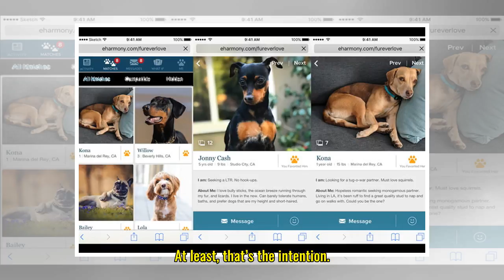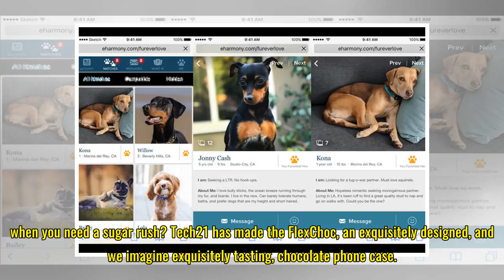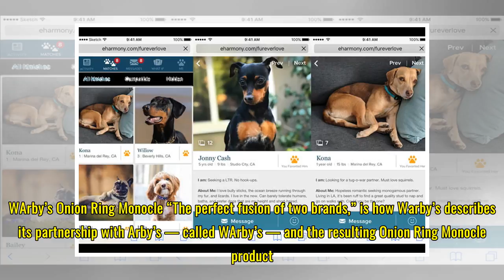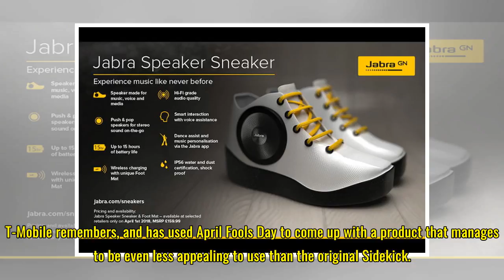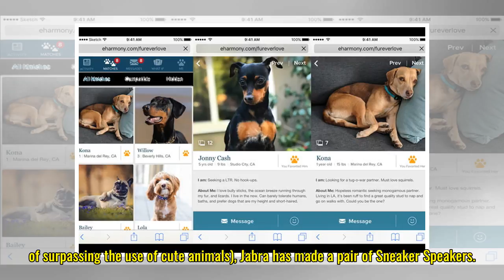Help us, our sides have split: The best 2018 April Fools Day gags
Be careful out there, because it’s April Fools Day, and that means much of what you read and see on the internet may be an elaborate gag to catch you out. Sure, this isn’t much different from any other day, except on April 1, a high percentage of the online nonsense you read or see will be funny. At...